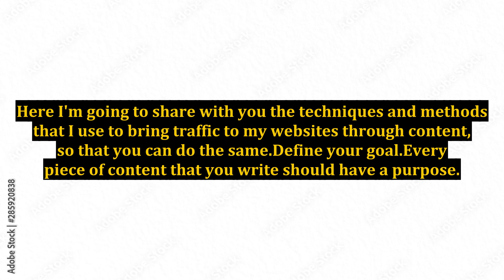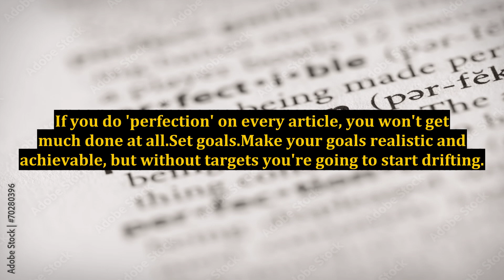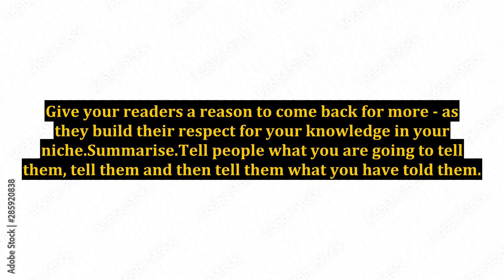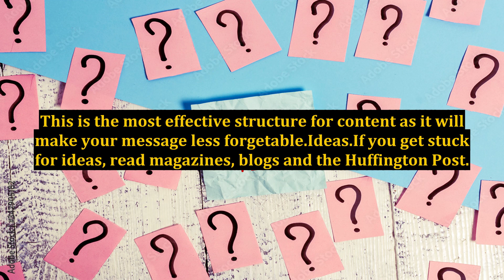Internet Marketing - How To Write Good Content For Traffic